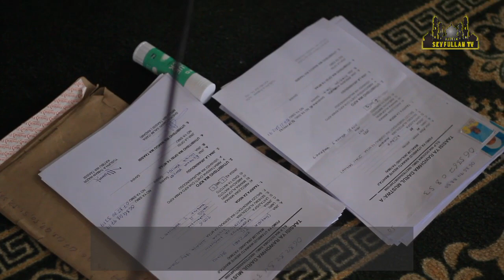TAASISI YA DARUL MUSTWAFA IKIWA KATIKA HARAKATI ZA KUWASAIDIA WAJANE